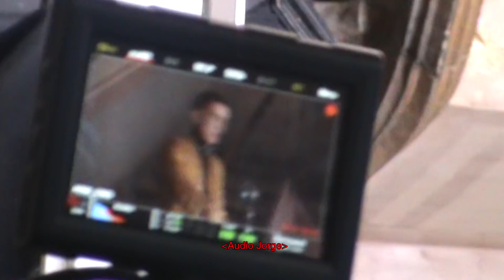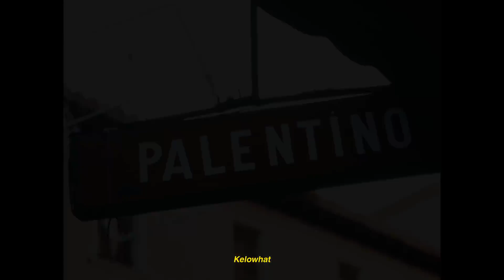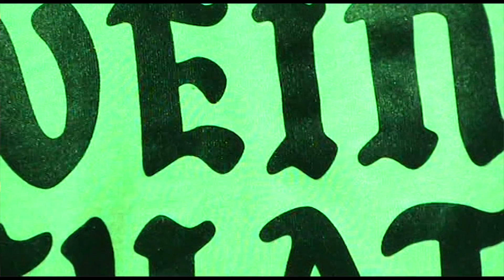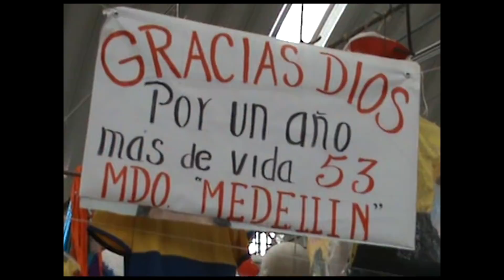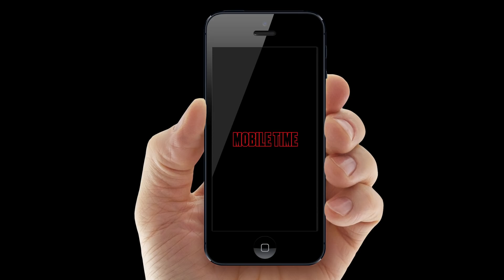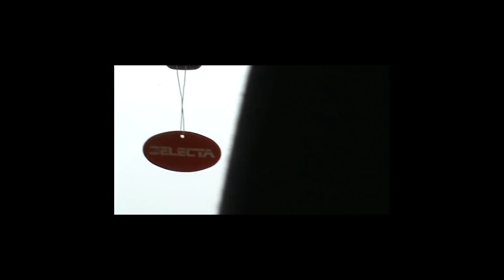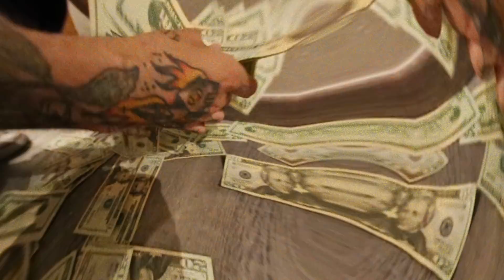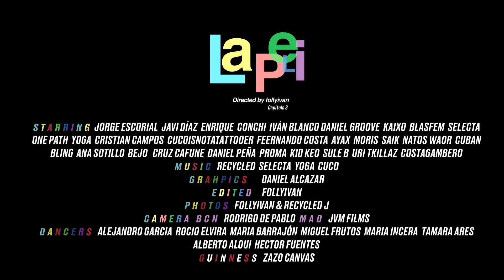LA PELI 🍿 [Capitulo 3]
Agradecer a todas las personas que colaboren y participen, aparezcan, sepan o no que están dentro de este trabajo. Dirigida por Folly.